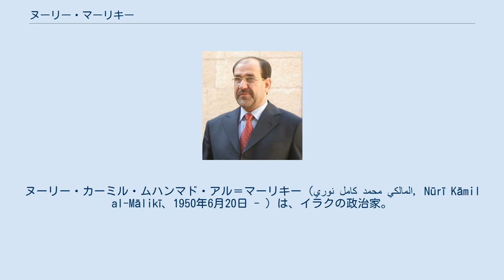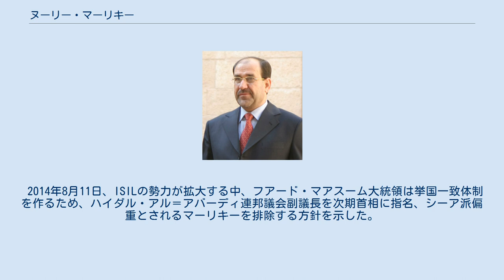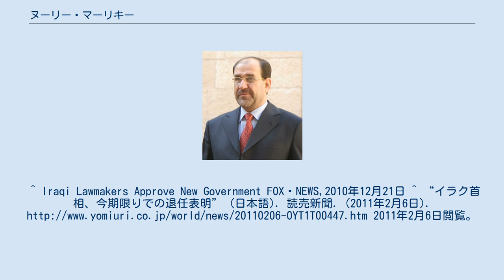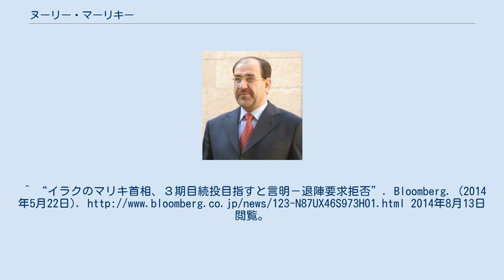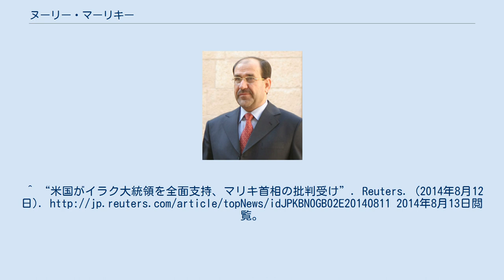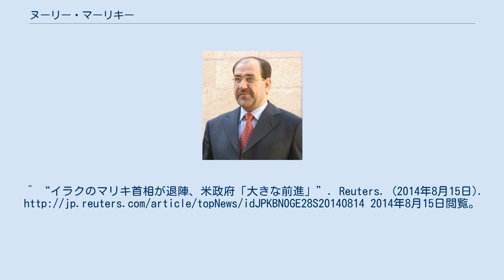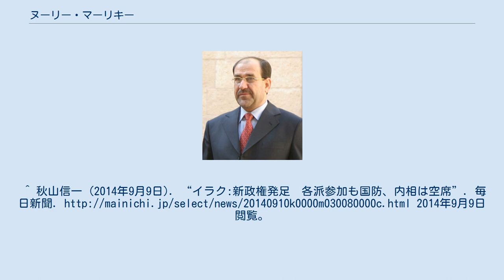ヌーリー・マーリキー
ヌーリー・カーミル・ムハンマド・アル＝マーリキー（نوري كامل محمد المالكي, Nūrī Kāmil al-Mālikī、1950年6月20日 - ）は、イラクの政治家。
2006年から2014年まで同国の首相を務め、その間に内相や国防相も一時的に兼務した。
イスラーム・ダアワ党書記長として、政党連合「法治国家連合」を率いる。
宗教はイスラム教シーア派。
日本の報道では大半が「マリキ首相」と表記・発音している。
 イラク中部カルバラー県ヒンディーヤの出身。
バグダード大学卒（アラビア文学専攻）、サラーフッディーン大学で修士号取得。
サッダーム・フセイン政権下のシーア派弾圧により死刑判決を受け、1980年にシリアへ亡命（亡命後ジャワード・マーリキーを名乗る）。
 2003年にサッダーム政権崩壊後のイラクへ帰国し、バアス党員の公職追放とともに新憲法の草案作りに携わった。
2005年イラク移行政府にジャアファリー首相の側近として加わる。
イラク正式政府の発足にあたり、当初はダアワ党指導者でもあるジャアファリー移行政府首相が正式政府首相の最有力候補と見られたが、シーア派の利益を優先するジャファリの首相再任はスンナ派とクルド人勢力の反発を受け、アメリカもサドル派とイランに近いジャアファリーへの警戒を強めるなど、正式政府の首相選出は難航した。
 このためジャアファリーは首相候補を辞退し、ダアワ党の副代表格であるマーリキーが代わって2006年4月首相指名を受け、2006年5月に発足したイラク正式政府の首相に就任。
なお、内閣発足時に内相・国防相など治安関係ポストは、宗派間およびシーア派内の対立で選出が遅れたため、6月にジャワード・ブーラーニーが内相に正式就任するまで、マーリキーが暫定的に内相を兼任した。
就任当初は、イラクの治安状況が最低の水準にあったことから短命と見られており、同年6月に米軍がバアクーバ近郊でアブー・ムスアブ・アッ＝ザルカーウィーを殺害した際の記者会見では、「貴方の政権は短命と見られていますが」といった質問が記者団から浴びせられていた。
 マーリキーは旧フセイン政権関係者に対しては終始強硬の姿勢であり、2006年12月26日に、1982年6月のドゥジャイル村惨殺事件で死刑が確定したサッダーム・フセインと2人の側近およびターハー・ヤースィーン・ラマダーン元副大統領の死刑執行を主導したのはマーリキーである。
米国政府はフセイン死刑執行延期を要請したが、「サッダーミスト」（サッダーム支持者）が本人の奪還を目的にテロを起こしかねないとの懸念から受け入れず、判決から4日後の2006年12月30日に死刑執行が行われた。
死刑執行についてはジャラール・タラバーニ大統領の署名が不可欠であるが、タラバーニが譲歩し副大統領に署名権限を委譲、更にその委譲された権限をマーリキーが代行する形で執行への手続きを実行。
更に、同国の法律ではイスラム教の犠牲祭中は死刑執行を禁じる条項があるため、犠牲祭開催日の30日に差し掛かる数分前に署名が行われるという異例の手続きがとられた。
これらの処罰における強硬な政治手法により政敵からは「スターリン」と呼ばれたこともある。
2007年2月に新たな治安対策として、米軍と連携した対武装勢力掃討作戦を開始。
 2007年4月8日に来日し、9日に明仁天皇と会見。
マーリキーが「和解に向けた良い動きがあります」と語ると、天皇は「国づくりが進み、イラク国民が平和に、幸せに暮らせることを願います」と答えた。
日本との関係では、2009年1月に、安倍晋三首相特使がイラクを訪問、経済協力など「日・イラク-パートナーシップ宣言」を行っている。
 しかし、イラク国内の反米世論は常にマリーキー政権の基盤を脅かし続けている。
2008年12月14日、イラクを訪問中のブッシュ大統領との記者会見の席上、ブッシュへの靴投げ事件が発生。
靴を投げた記者は禁固刑に処せられる。
2009年5月には配給食糧の横流しの容疑によってスダーニ前貿易相が逮捕されるなど、政権与党側の不正取り締まり強化の必要にも迫られた。
 マリーキーは、就任した2006年12月に行われた「ウォールストリート・ジャーナル」の取材において、再選を求めず、退任後は一議員に戻る考えを示していたものの、翌・2007年にジョージ・ブッシュ大統領が断行したイラクへの2万人規模の増派が奏功し、治安回復傾向...